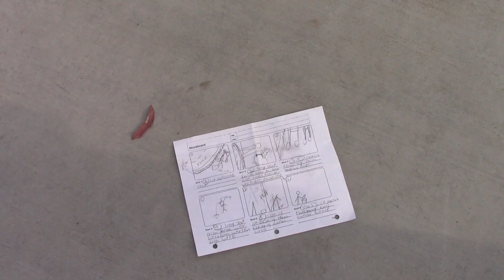Safe in the bus area PSA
This video is about Bus area safe PSA